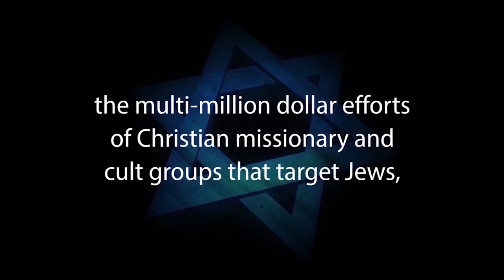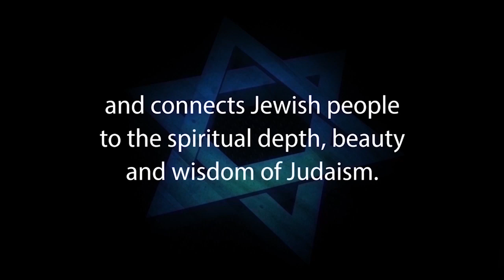TORAH LAW VERSUS ORAL LAW – GPS for the Jewish Soul with Rabbi Chayim Lando – Jews for Judaism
TORAH LAW VERSUS ORAL LAW – GPS for the Jewish Soul – with Rabbi Chayim Lando and Host Ruth Guggenheim, Jews for Judaism

1. Hebrew-Christian missionaries convert thousands of Jews worldwide every year
2. Destructive cults cause many Jews to abandon family, friends and careers
3. Eastern religions, Buddhism and Hinduism are spiritual choices for many Jews
4. Apathy and ignorance leave many Jews unaware, unaffiliated and assimilated
5. Intermarriage is exploding with a 75% rate in some North American cities
6. Anti-Israel BDS on campus inhibits Jewish students from standing up for Israel and Judaism